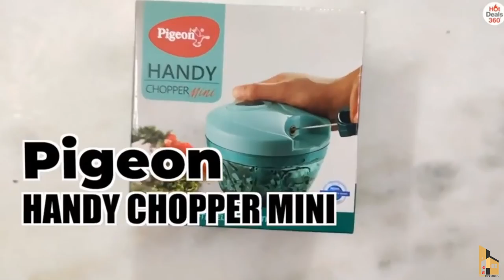🏘️💒 Amazon Kitchen Products, Amazon Kitchen Organizers - "Gr liton Home Gadgets"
1. My YouTube Channel [JONOTAR KOMMOTHRIO]
2. My YouTube Channel [Leonardo Meditation]
3. My YouTube Channel [Al-Quraner Alo tv 2021]
4. My YouTube Channel [Gr Tours]
5. My YouTube Channel [Gr liton Home Gadgets]
6. My YouTube Channel [Gr liton Free Mesic]

Gr liton
Freelancer liton
Foreigner's Blue
Fast Photo Editing Service